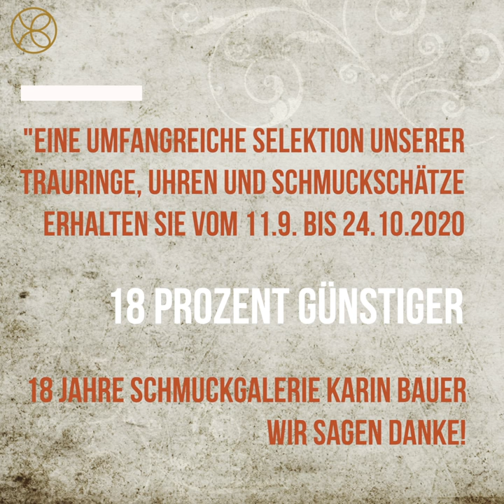Karin Bauer Schmuckgeschichten I Beständige Partner I Schmuckgalerie Karin Bauer I Jubiläumsaktion